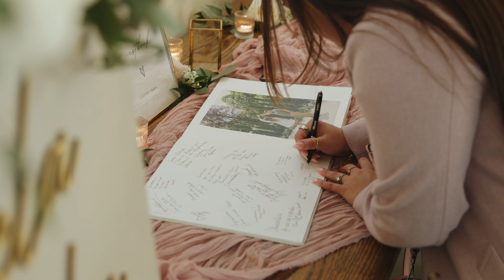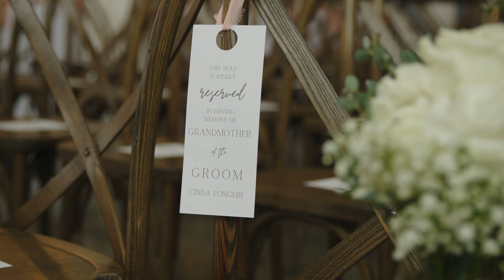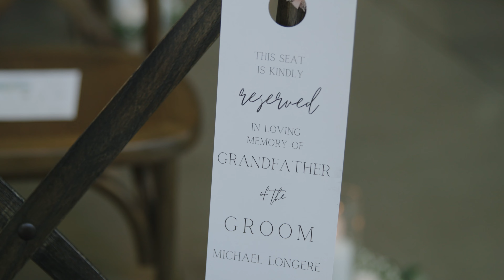The Sixpence Wedding Video // Gabriela & Jaden